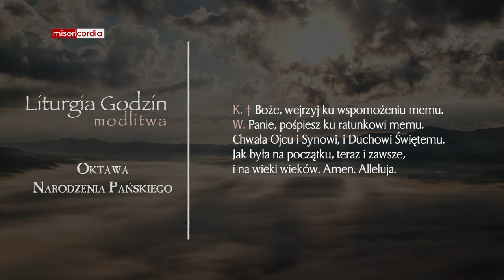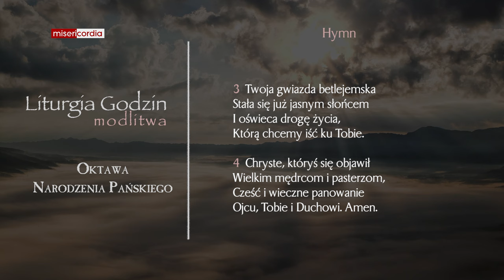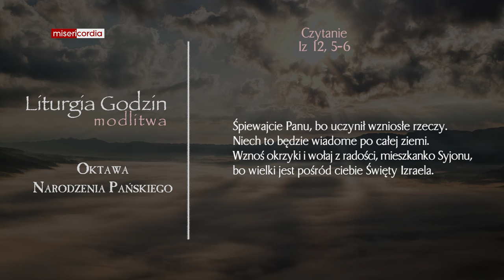Liturgia Godzin | Modlitwa Południowa | Oktawa Narodzenia Pańskiego